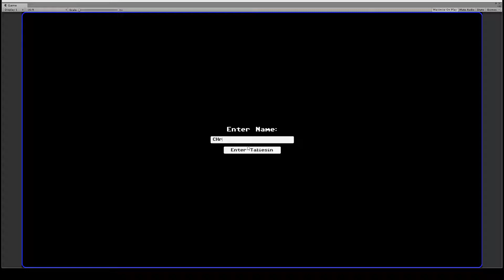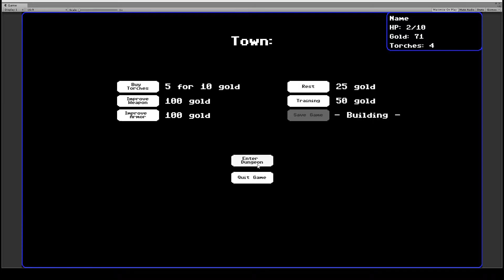Progress 2018-5-2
Added in a better 'shop' system.  Still a long way to go.